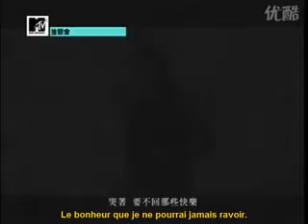Summer's desire OST - vostfr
superbe chanson et bon drama en perspective